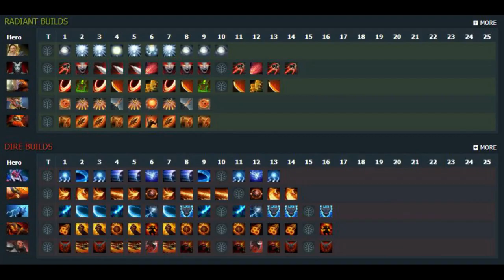Gambit vs VP ESL One Los Angeles 2020 Online Europe & CIS Dota 2 Highlights